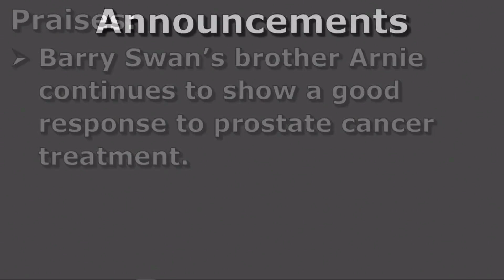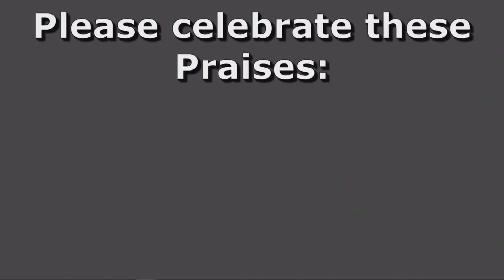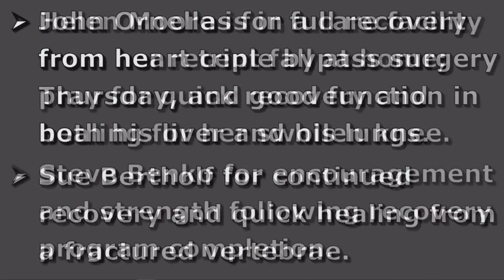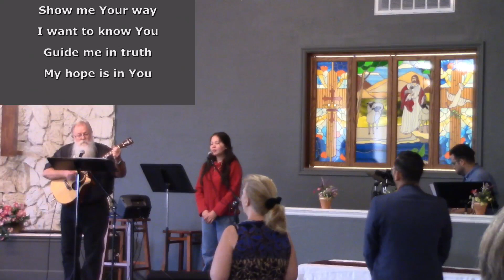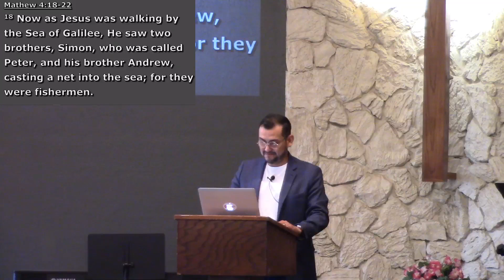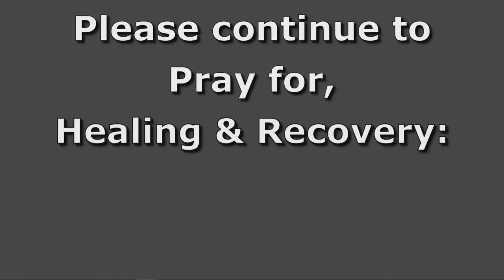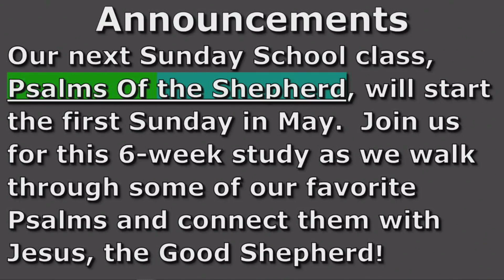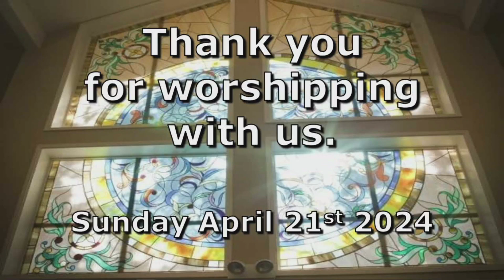Growing In Love, Commitment, and Service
Pastor Michael Silva
Sunday, April 21st, 2024